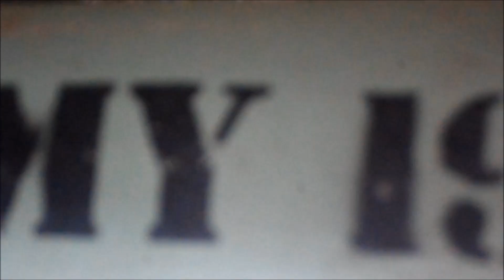Riga Riders - ''The Water Ride'' Vol.1 2015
The Military Moped ''Riga-13''